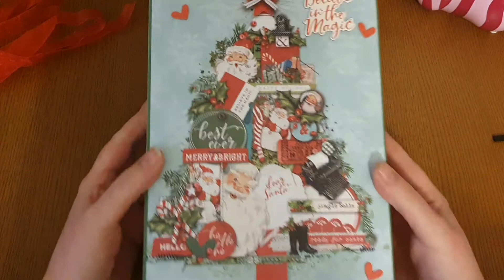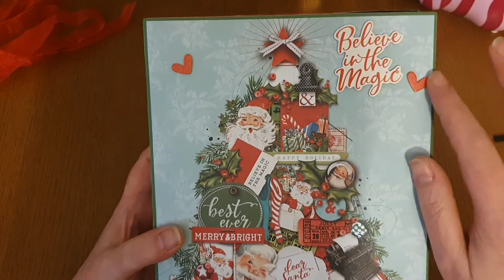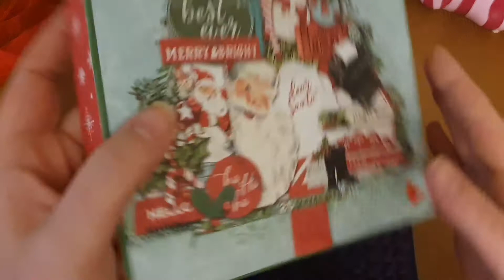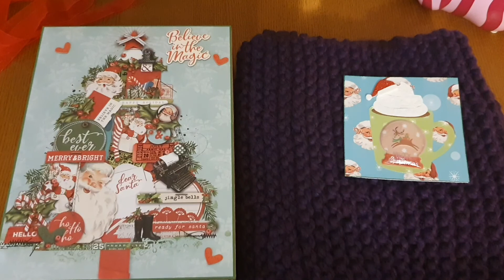Advent swap from Aimee - day 6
Aimee's channel